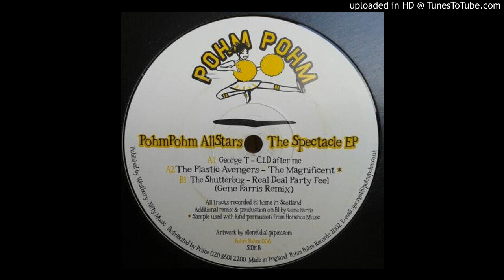The Plastic Avengers -The Magnificent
Various ‎– Pohm Pohm Allstars: The Spectacle E.P.
Sello:
Pohm Pohm ‎– Pohm Pohm 006
Formato:
Vinyl, 12", EP
País:
UK
Publicado:
2002
Género:
Electronic
Estilo:
House, Tech House, Tribal House